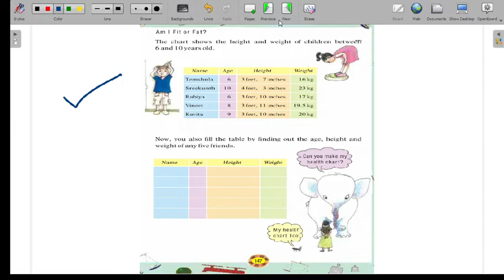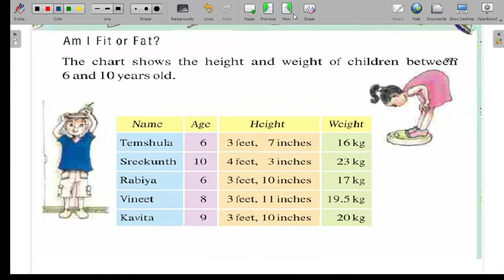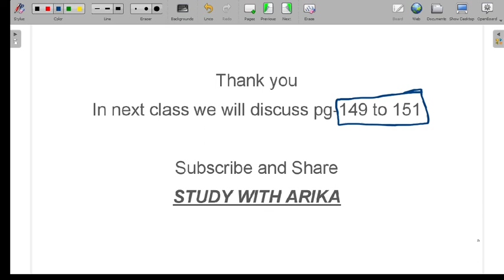How Heavy? How Light? Ch-12 (Pg-147 & 148) Class-4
Chapter-12 How Heavy? How Light?, class-4th, Math NCERT
Here is a proper series of all chapters of class-4th math on this channel.
Thanks…